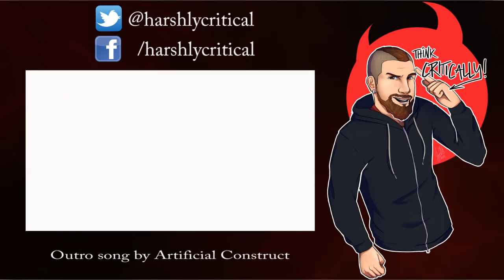Resident Evil Revelations 2 [10] - PIGDOGS (Episode 2)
Are they pigs or dogs? I say they're pigdogs! Also, apparently these games love invisible enemies. Barry obviously doesn't, though.